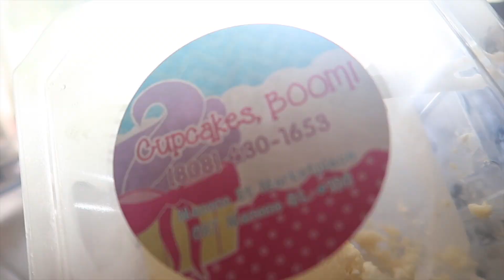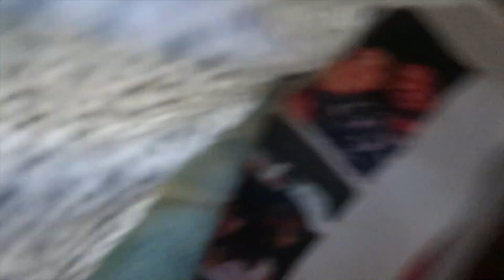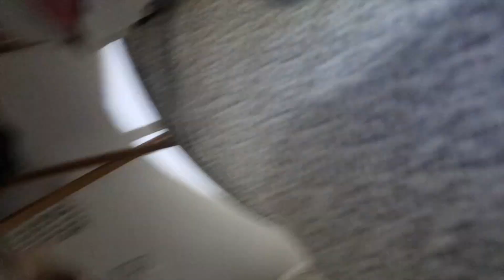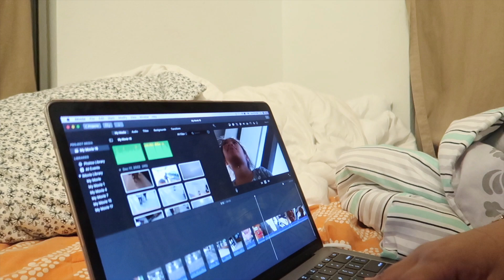NYE Vlog| Hilo, HI.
This vlog is from December 31, 2023

How we brought in the new year while visiting my parents in Hilo on the island of Hawai’i.

🌱Hawaiian Words:
“Ono” (delicious)
“Pa’i” (slap/hit)
“ʻAʻole” (no)
“ʻAe” (yes)

💻Editing:iMovie
🎥Cameras:
-Canon G7x Mark ii
-iPhone X